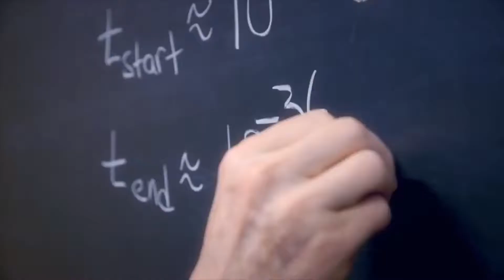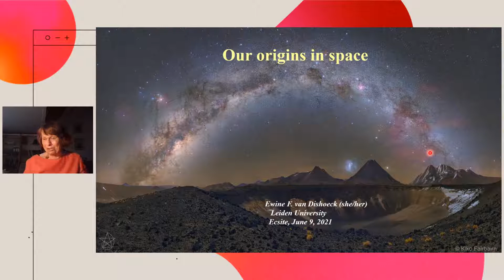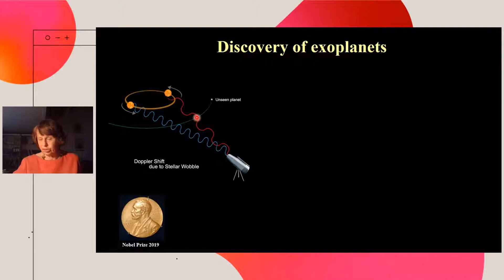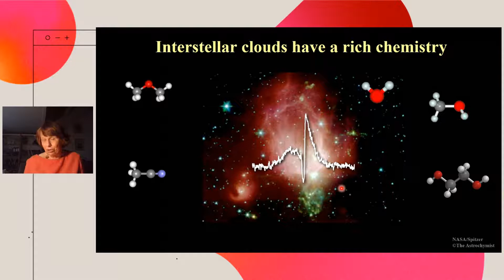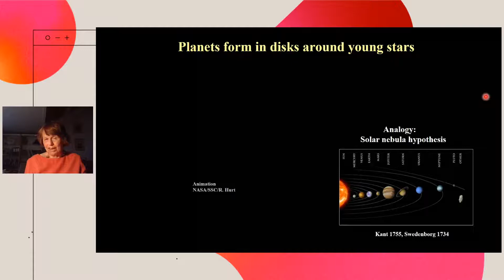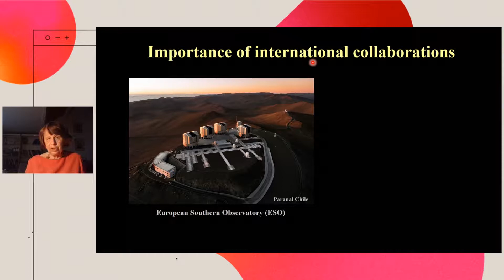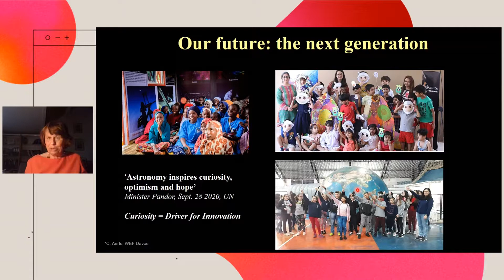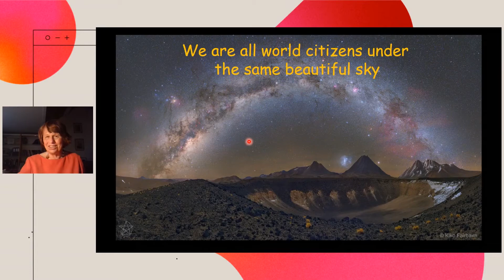Ecsite2021 - Keynote Ewine van Dishoeck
9 June 2021

Prof. Dr. Ewine F. van Dishoeck is a Professor in Molecular Astrophysics at Leiden University.

Ewine van Dishoeck studies the tenuous, ice-cold clouds of gas and dust grains that are found between the stars, like those in the Orion Nebula which is well known for its breath-taking images. These clouds contain all sorts of molecules that are interesting in themselves: due to the unusual conditions in space, molecules are present that are not normally found on Earth. But another fascinating thing occurs in many of these clouds: they are the birthplaces of new stars and planets. Van Dishoeck looks at the formation processes of these celestial bodies, and studies which molecules will end up on one of these new planets. For example, where does the water in our oceans come from?

Van Dishoeck has been awarded many prizes and honours, including The Kavli Prize for astrophysics in 2018, the highest scientific award in this field worldwide. Van Dishoeck is also known for her work on the development of the next generation of telescopes and satellites. These are nearly always international collaboration projects in which Van Dishoeck assumes the role of bringing together people, resources and organisations. She holds many international functions, including President of the International Astronomical Union 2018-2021.

Van Dishoeck conducts her research from the Leiden Observatory, one of the most illustrious institutes of astronomy in the world.